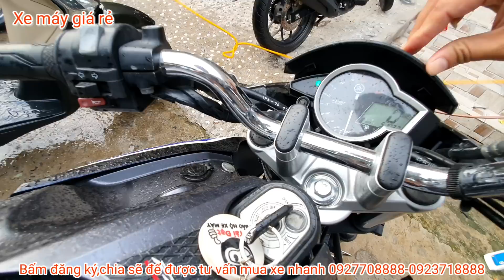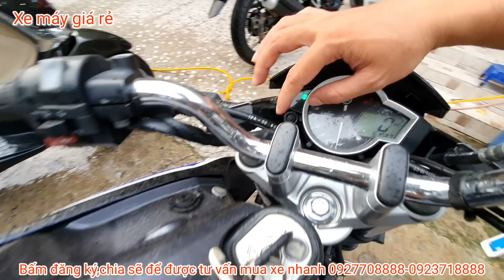Lô Moto Cbr 250,tfx150,gsx150,gpx, Tay côn exciter150,winner, tay ga thanh lý - xe máy giá rẻ